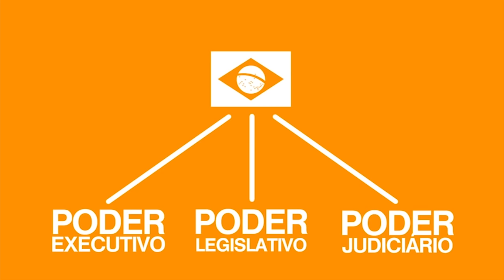TV Banqueta - Espaço Câmara - Terça-feira - Reunião Ordinária - 13/11/2018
TV Banqueta - Espaço Câmara - Terça-feira - Reunião Ordinária - Parte 02/02 - 13/11/2018